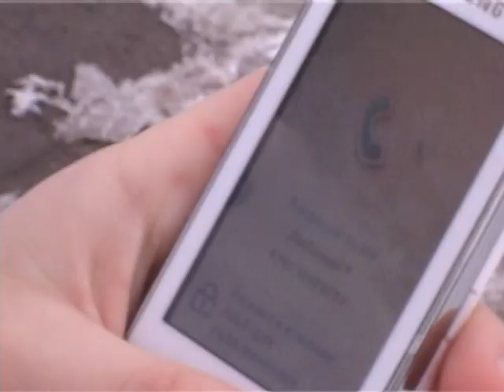Имиль Рамазанов - Знай